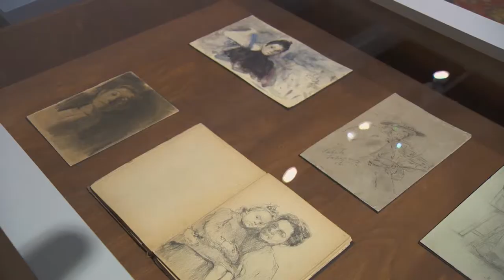Wielka wystawa prac Olgi Boznańskiej w Muzeum Narodowym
W Muzeum Narodowym  z okazji 150 rocznicy urodzin wystawa 150  prac jednej z najsłynniejszych polskich malarek -  Olgi Boznańskiej.   Na wstawie można  zobaczyć  dzieła wypożyczone z 19 polskich muzeów, dziewięciu zagranicznych  i 35 kolekcji prywatnych. To unikalna okazja.